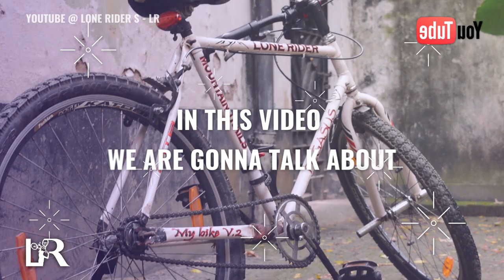CYCLE CRANKSET CLEAN UP | SPEED UP | HOW TO MAKE YOUR CYCLE FEEL LIKE NEW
HELLO VIEWERS, SO IN THIS VIDEO I HAVE TALKED ABOUT TOP 5 DOs AND DONTs ABOUT MODIFICATION, IF YOU WANT TO SEE MORE CONTENT LIKE THIS THEN COMMENT DOWN BELOW, COMMENT DOWN TO KNOW MORE, .SO WATCH THE FULL VIDEO TO KNOW MORE, FOR ANY PROBLEM, COMMENT DOWN, AND COMMENT DOWN IF YOU HAVE ANY QUESTION, AND COMMENT BELOW IF YOU LIKE THE VIDEO AND DONT FORGET TO HIT THE LIKE BUTTON IF YOU LIKE THE VIDEO AND DONT FORGET TO SUBSCRIBE TO MY CHANNEL, AND CLICK ON THE BELL ICON TO GET EARLY NOTIFICATIONS WHENEVER I POST A VIDEO, I ALWAYS TRY TO MAKE DIFFERENT AND UNIQUE VIDEOS WHICH WOULD BE DIFFERENT

SOME CYCLE WEBSITE LINKS:

AMAZON CYCLES
AMAZON CYCLE ACCESSORIES

thanks. ⬇️⬇️⬇️⬇️

Track: Fast piano Trap Beat "Flawless" Rap Instrumental (Prod by Ihaksi)